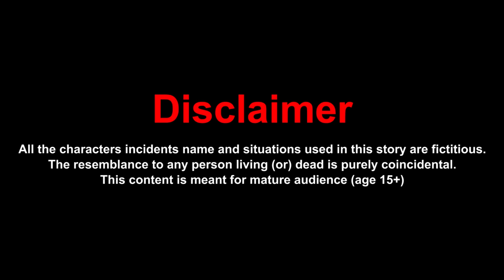LONG CARS vs HUGE POTHOLES in Teardown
Long Cars vs Huge Potholes in game Teardown. Yesterday, builders repaired the road, but this morning someone has already broken this road, now huge potholes have appeared on the road. In this video long cars will drive and jump over huge potholes on the road, they need to drive through all potholes and get to the finish line in game Teardown. Let's see how many huge potholes long cars can drive through.

🎵  Used Music:
1. El Secreto - Yung Logos
4. Aaron Kenny - Gaiety in the Golden Age
6. That's What It Takes (Instrumental) - NEFFEX